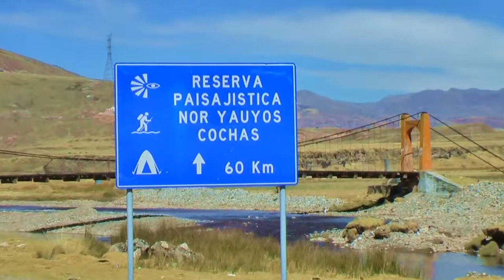Como Una Luz - Ministerio Adonai (Vol 5)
Fanpage Del Ministerio

Le agradecemos por anticipado por COMPARTIR este video. Gracias, Dios te Bendiga.

Atte. Gerson Laurente
Director del Ministerio Adonai
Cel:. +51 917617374